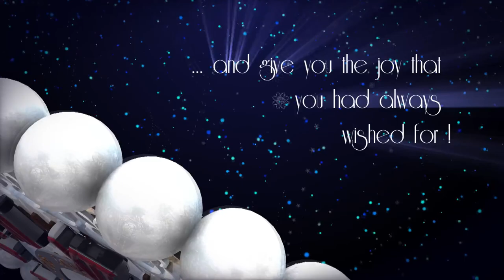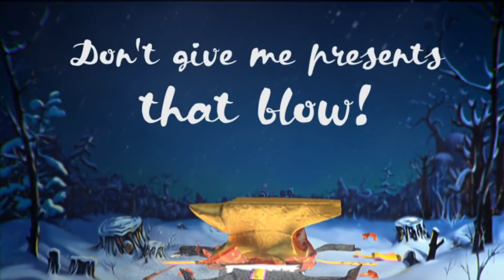No text No editing needed - Happy New Year 2019 Free Templates